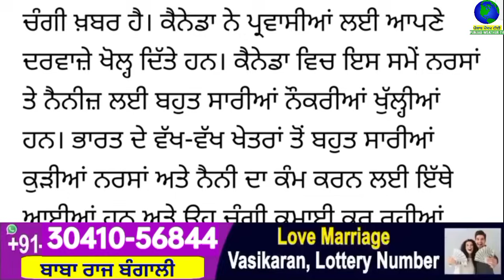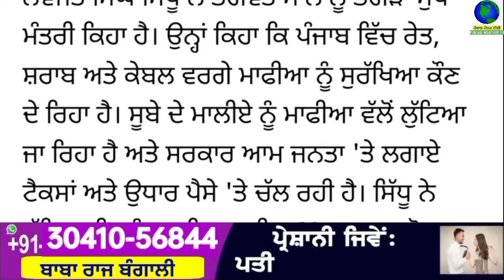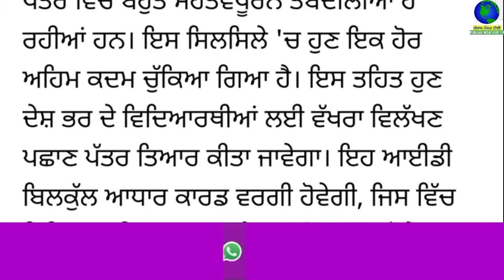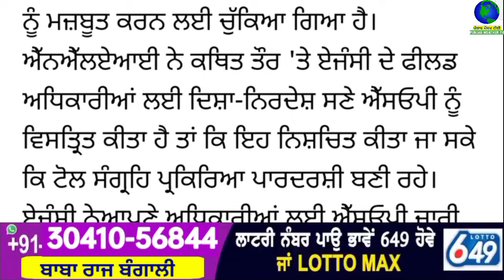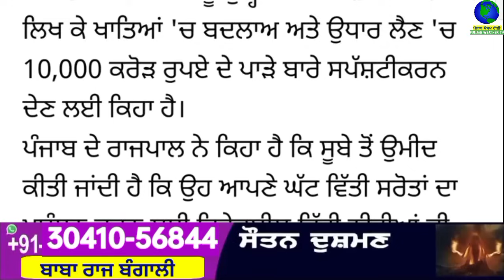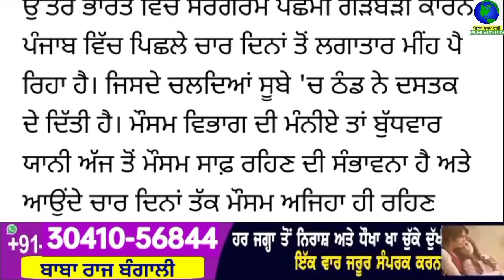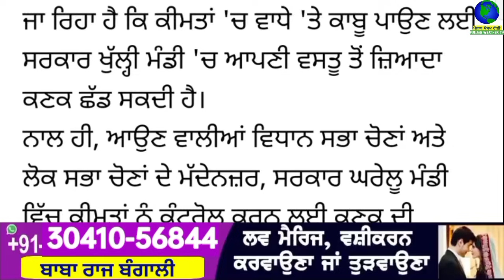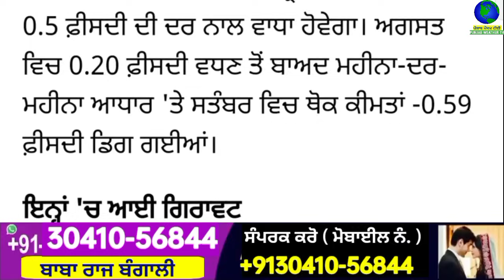Big News of Punjab | 18 ਅਕਤੂਬਰ 2023 | Punjabi News | 18 October 2023 | PUNJAB WEATHER TV |Afternoon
Big News of Punjab | 18 ਅਕਤੂਬਰ 2023 |  Punjabi News | 18 October 2023 | PUNJAB WEATHER TV | Afternoon News Punjab